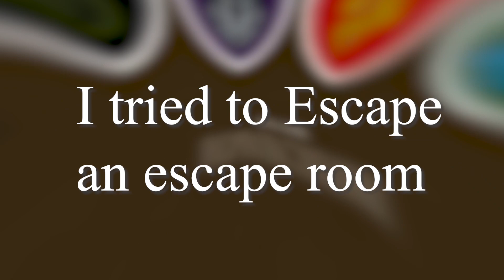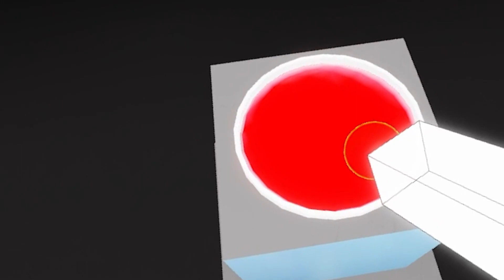Escape Room In Robloox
This was VERY FUN!